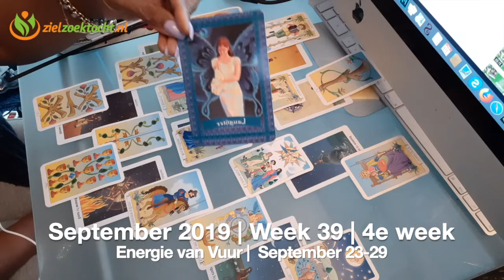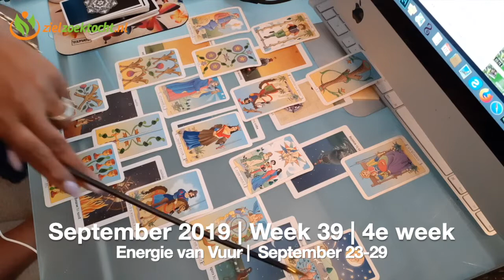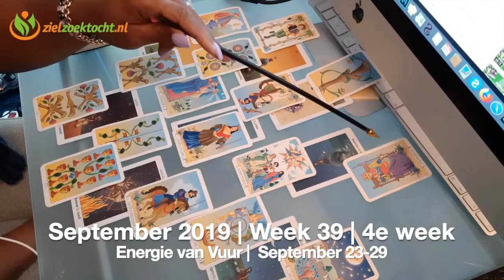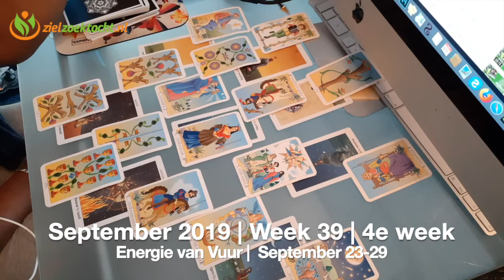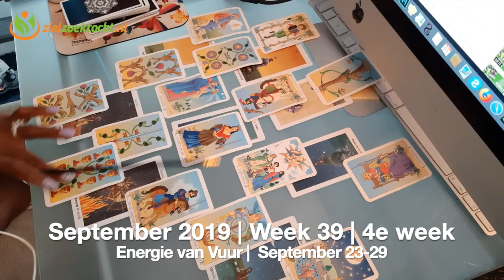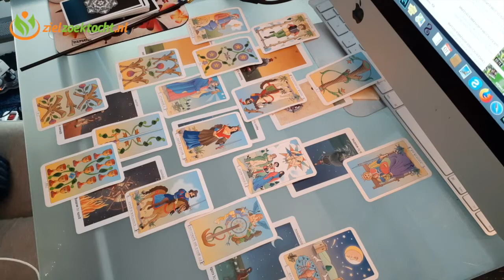MAAGD WEKELIJKSE TAROT KAARTLEZING SEPTEMBER 23- 29